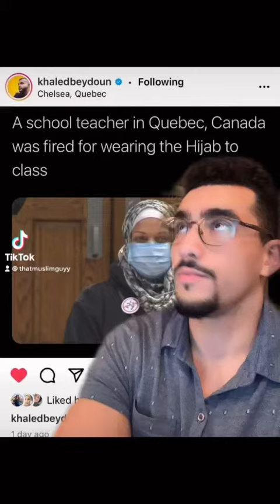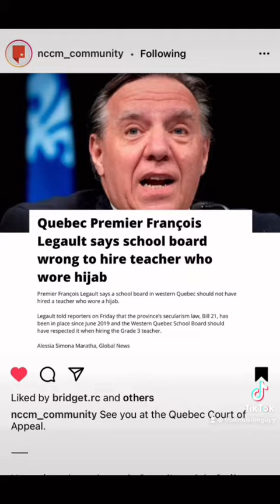Muslim Canadian Teacher was FIRED for Wearing Hijab in Quebec